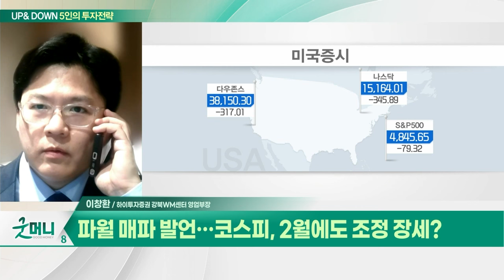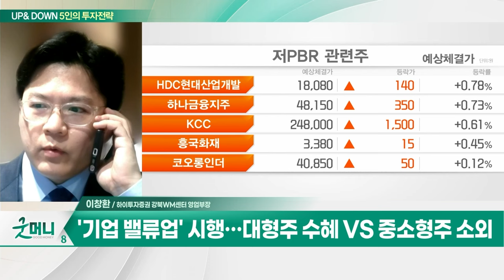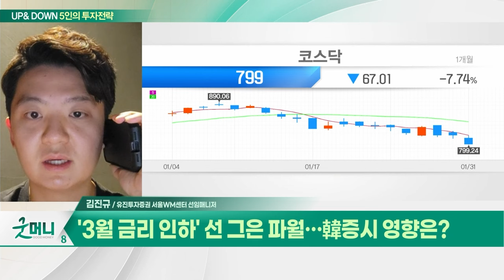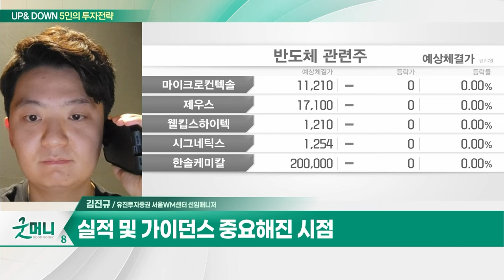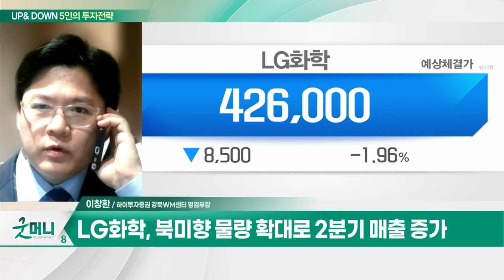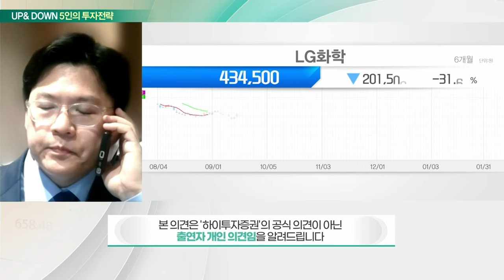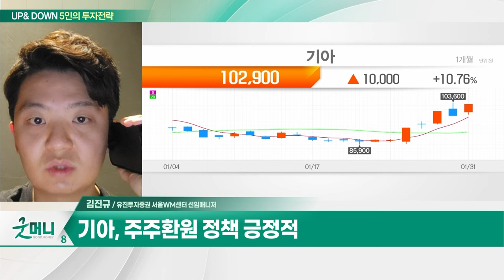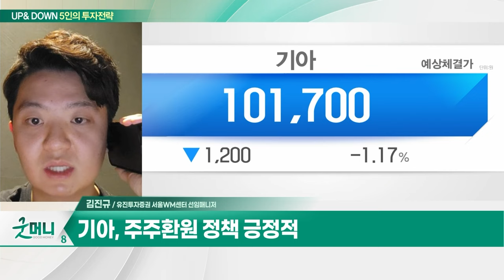LG화학(051910)... 1분기 전기차 물량 기조 효과 / 기아(000270)... 역대급 실적... 시총 6위 탈환_UP&DOWN 5인의 투자 전략 (20240201)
Q. 파월 매파 발언... 코스피, 2월에도 조정 장세?
Q. '3월 금리 인하' 선 그은 파월... 韓증시 영향은?

- 1분기 전기차 물량 기조 효과
- 북미향 물량 확대로 2분기 매출 증가
- "양극재 물량 기준 40% 성장 목표"
- 판가 하락으로 매출 성장은 제한적
- 재고평가손실 영향 제한적
- "향후 2~3년간 매년 4조원 이상 설비투자“

기아(000270)
- 역대급 실적... 시총 6위 탈환
- 주주환원 정책 긍정적